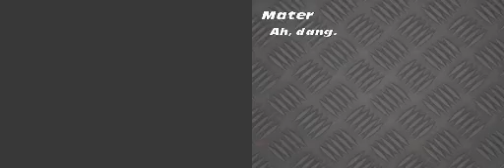Cars Mater National Championship USA 220730 120840